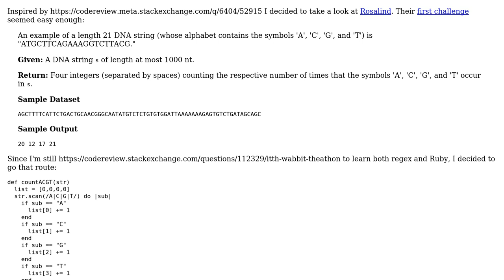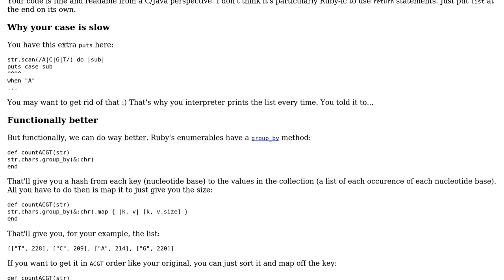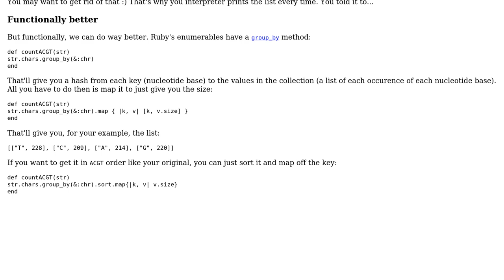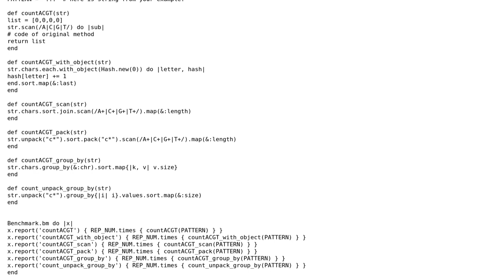Code Review: Count the occurence of nucleobases in DNA string (2 Solutions!!)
Code Review: Count the occurence of nucleobases in DNA string

With thanks & praise to God, and with thanks to the many people who have made this project possible! | Content (except music & images) licensed under CC BY-SA | Music | Images & others | With thanks to user Sergii K user Mast user Barry and the Stack Exchange Network Trademarks are property of their respective owners. You are responsible for your own actions.